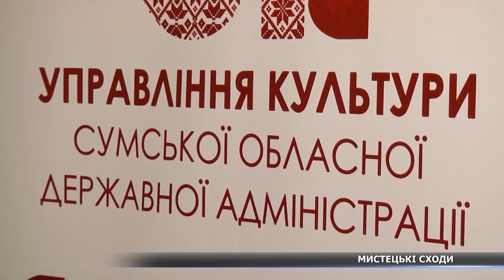У Сумах відзначили день працівників культури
Сумщина святкує Всеукраїнський день працівників культури та майстрів народного мистецтва. З нагоди свята Сумський обласний театр дітей та юнацтва зустрічав представників цієї галузі із усієї області.  Другий рік поспіль у форматі рейтингу проводиться акція «Мистецькі сходи». На урочистостях були присутні і мої колеги.